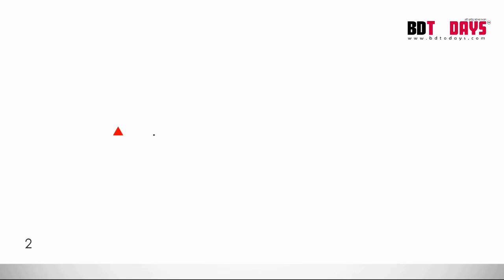কোমর, হাঁটু ও পিঠে ব্যথা থেকে সুস্থ হবেন যে চিকিৎসায়। জানুন || Back Pain || Knee Pain Treatment